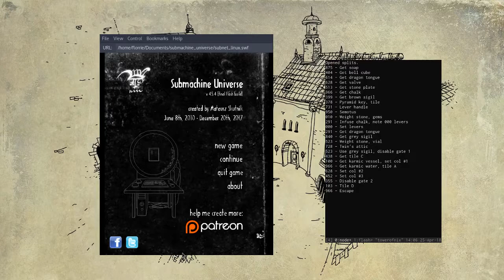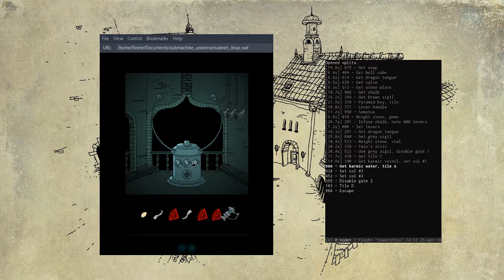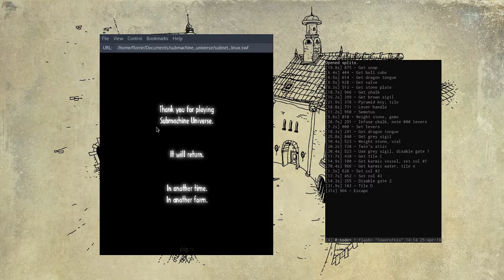Subverse Any% 07:56:XX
Under 8 minutes, yay! A tooooon of little mistakes, though.

Run starts at 00:10 (first action) and ends at 08:06 (immediately after clicking the green karma portal).